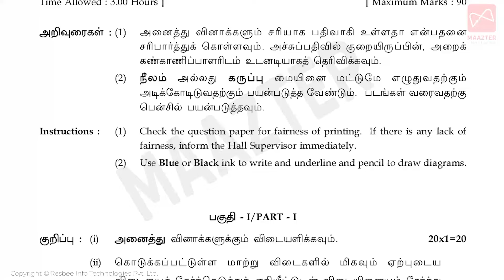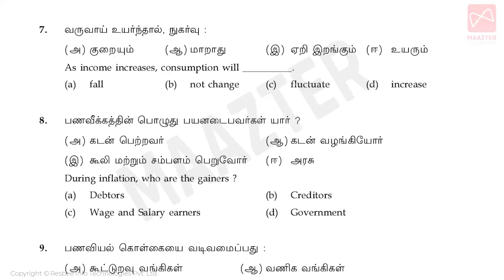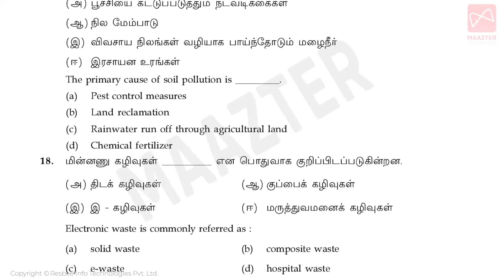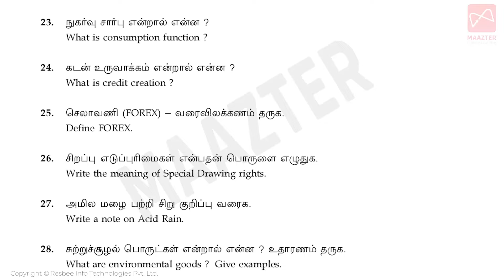12th Std Economics Public Exam Original Question Paper 2024 | How to Prepare | Model QP